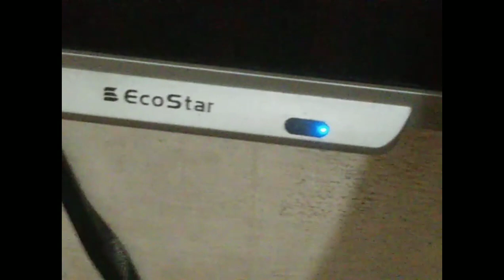kay ho ducky ya vlog sarf funn kale ya ha ok is video par 100 like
vlog
viral
my 3rd vlog video
bablu parimal vlog
my third vlog viral
saurav joshi vlog
third vlog
first vlog
my first vlog today
best weather
third vlogs viral
manoj day
vikash karoriya vlogs
adity vlogs
rajesh vlog
rajesh vlogger
best video
today weather
third blogger
barish ka mosam
mr. zee vlogs
vloging
india
pakistan
best vlogs
viral video
viral vlog
@sonda bela
@vlog godula bela
@vlog in bhola
@vlog in lonce
@bose bose babi
@bose bose babi ami sara din
crystal cruise
@vlog in river
@ms android
@mobile care
@mobile related
@all mobile fact
@mobile zone
@mobile solution
@mobile problem
@mobile tricks
@mobile tips
@mohammad soton
third vlog channel
ajit my first vlog
deshi vlogar ajit vlog
my first vlog vira kaise kare
third vlog entertainment
vlog vira 2022
deshi vlog
deshi vlogar
vlog vira
vlog ajit vloger
my third vlog vira
ajit vlog 2022
ajit vlog
third vlog ep1
my third vlog 2022
my third vlogs
my third vlog today
my third vlog video
indian vlog
my third vlog in youtube
third trimester vlogs
third law vlogs
family vlog
funny vlog
video ko virle kaise karen
my first vlog virle
my new vlog
jk pk vlog
my first vlog new year celebration in usa neelam babbar
my 3rd vlog ash luxury tv
jay sree ram
aditya vlog
manoj dey vlog
third wave vlogs
anurag vlog
my first vlog ❤
virle vlog
pk vlog
jk vlog
my new blogger
people of village
what are 10 things found in a village
what are three good things about village life
what is the important of village
what is life in a village
how do you describe a village
what can i write about my village
village life style
village life
royal team vloger
poor girl vlog video
poorgirl video
my 3rd vlog
third vlog viral
bapan happy vlog
islamabad faisal mosque
faisal masjid vlog
travel to islamabad
islamabad vlog
my first vlog viral
my interesting vlog
my second vlog viral
my home vlog
gagan vlogs
show village on youtube channel
my village show
my village tour home tour
my village tour
my third blog
apna blog
monaj dey vlog viral video short trick
monaj dey vlog viral video
my third vlog viral video👍👍
2022
blogger
short
my third vlog viral video short
गुगौर
गुरु
मास्टर
सागर
सिंह
शिव
जी
साहब
sagar
singh
siv
ji
sahab
indian mom in dubai food vlog
dubai vlog 2022 may
dubai vlog 2022 part 2
dubai vlog 2022 tamil
dubai shopping vlog 2022
dubai vlog 2022 pinoy
dubai food street
indian mom dubai vlog
street food dubai youtube
street food hunting
indian mom in dubai latest vlog
indian mom in dubai today vlog
punjabi mother in dubai
punjabi in dubai
burjuman food festival
burjuman mall vlog
burjuman dubai vlog
geeta recipes
viralvideo2022
2022viralvlog
2022vlog
piyushjoshivlog
souravjoshi
cutebabyvlogging
cutebabyvlog
myfirtsvlog#instagram  ID
huzaifa_altaf_vlog
instagram 2th I'd
gs.huzaifa
instagram 3th I'd
gs.huzifa 😈